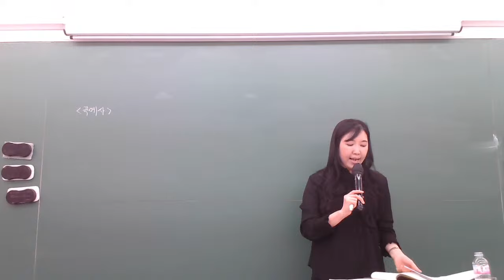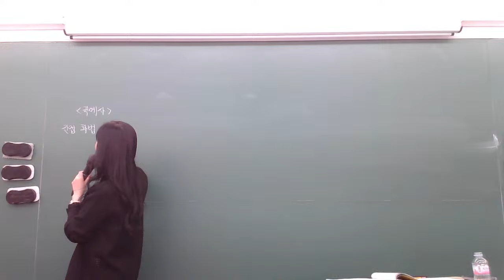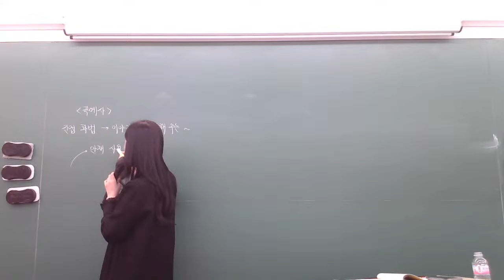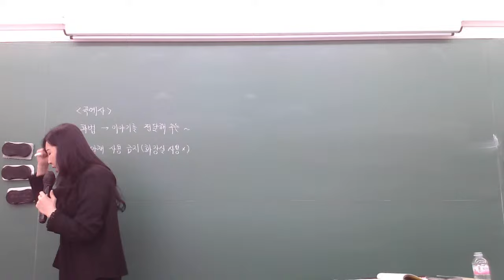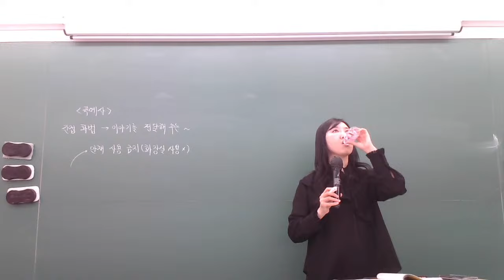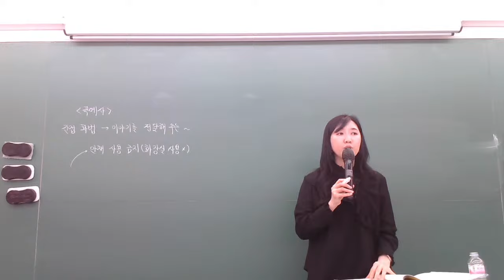황순원(곡예사)